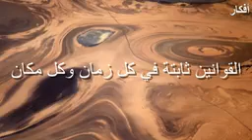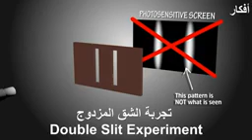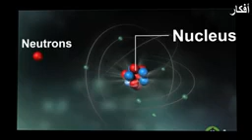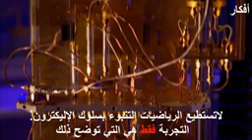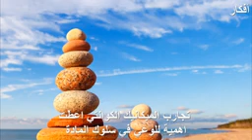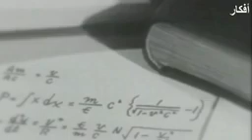👓انهيارالسببيةوالحتمية في عالم الكم؟ تنافر بين نظرية النسبية لانشتاين وعلم الكم لماكس بلانك؟/ Quanta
هل سقطت نظرية الحتمية الفائقة والسببية امام نظرية الكم اوالكوانتا ؟؟؟

هل حاولت نظرية الاكوان المتوازية تفسير  واستدراك الخطأ الدي وقع فيه شرودينغر عندما أهمل الطابع الموجي للا لكترون وأرغمه على التواجد في حيز ما من خلال حساب احتمال  ؟؟؟

في إطار تنافر  بين نظرية النسبية لإنشتاين ونظرية الكوانتا لماكس بلانك  وهما اهم النظريات التي تفسر الظواهر الكونية ، ظهرت نظرية الاوتار الفائقة، هل تم التأليف بين القوى الاساسية  الاربع للطبيعة ( قوة الجاذبية ، والقوة الكهرومغناطيسية ، و القوة النووية الشديدة التي لها تأثيرات جانبية، و القوة النووية الضعيفة) وهل حاولت تفسير اوايجاد حل لجميع  مشاكل الظواهر الكونية التي لم تفسر بعد ؟؟؟